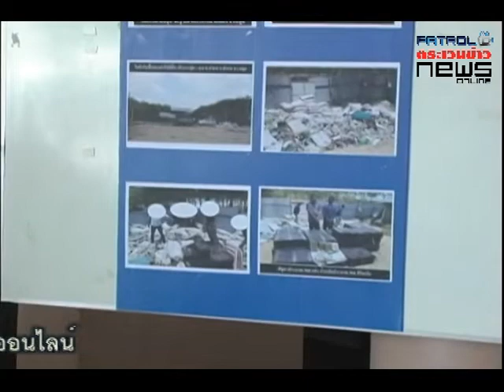24 3 57 ปส แถลงจับกัญชา 1125 กิโลกรัม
ปราบปรามยาเสพติดแถลงจับกุมผู้ต้องหา 2 ราย พร้อม กัญชาอัดแท่ง 1,100 น้ำหนักรวม 1,125 กก. ที่ จ.สตูล

วันนี้ (24 มี.ค.) เวลา 11.00 น. ที่กองบัญชาการตำรวจปราบปรามยาเสพติด แถลงข่าวการจับกุม นายโกศล หรือบังโส๊ป อายุ 49 ปี และนายบูมีน หรือบังดีน สวัสดีรักษา อายุ 48 ปี เมื่อวันที่ 23 มีนาคม 2557 ในข้อหา ร่วมกันกับพวกหลบหนีมียาเสพติดให้โทษประเภท 5 (กัญชาแห้ง)ไว้ในครอบครองเพื่อจำหน่ายและจำหน่ายโดยไม่ได้รับอนุญาต พร้อมของกลาง ยาเสพติดให้โทษประเภท 5 (กัญชาแห้ง) จำนวน 1,100 แท่ง น้ำหนัก 1,125 กิโลกรัม รถยนต์เก๋งยี่ห้อโตโยต้า วีออส ทะเบียน กฉ-8042 สงขลา จำนวน 1 คัน (เป็นรถที่ผู้ถูกจับได้ใช้ในการกระทำความผิด) และโทรศัพท์มือถือ 2 เครื่อง

จากการสอบสวน พฤติการณ์แห่งคดี ก่อนเกิดเหตุเจ้าหน้าที่ได้รับแจ้งจากสายรับว่า กลุ่มผู้ต้องหามีพฤติการณ์ลักลอบจำหน่ายกัญชาอัดแท่งในพื้นที่ จังหวัดสตูลและพื้นที่จังหวัดใกล้เคียง จะมีดารซื้อขายส่งมอบยาเสพติดกัญชา จึงได้เฝ้าสะกดรอยติดตามพฤติการณ์กลุ่มผู้ต้องหา ในวันที่ 23 มีนาคม 2557 นายโกศล ผู้ต้องหาที่ 1 นายอานิน ผู้ต้องหาที่ 2 และนายบูมีน หลบหนีการจับกุมอยู่ ได้เข้าไปในรีสอร์ทใน ต.พิมาน อ.เมือง จ.สตูล เปิดห้องพัก จากนั้นนายอานิน ได้ขับรถออกจากรีสอร์ท เจ้าหน้าที่ได้สะกดรอยตามพบว่า นายอานิน ขับรถยี่ห้อโตโยต้า ทะเบียน กฉ-8042 สงขลา ไปนำกัญชามาจากโกดังรับซื้อของเก่า ต.ท่าแพ อ.ท่าแพ จ.สตูล แล้วขับรถไป จ.สตูล ด้วยความเร็วสูงเจ้าหน้าที่ไม่สามารถสะกดรอยได้ทัน จึงกระจายกำลังค้นหา จนกระทั่งพบรถยนต์ ที่นายอานินขับจอดทิ้งไว้กลางสวนยางพารา ปรากฎพบกัญชาอัดแท่ง 132 แท่ง น้ำหนัก 132 กิโลกรัม แต่ไม่พบนายอานิน เจ้าหน้าที่อีกชุดได้จับกุมตัวนายโกศล ผู้ต้องหาที่ 1 และนายบูมีน ผู้ต้องหาที่ 2 ขณะขับรถมารอรับกัญชาที่บริเวณริมถนนสายฉลุง-ละงู ม.6 ต.ควนโพธิ์ อ.เมือง จ.สตูล นำตัวนายโกศล และนายบูมีนไปตรวจค้นโกดังรับซื้อของเก่า ที่ ต.ท่าแพ อ.ท่าแพ จ.สตูล พบกัญชาอัดแท่งจำนวน 968 แท่ง น้ำหนัก 968 กิโลกรัม ซุกซ่อนในกองขยะพาสติกภายในโกดัง เจ้าหน้าที่จึงจับกุมตัวผู้ต้องหาพร้อมของกลางส่งพนักงานสืบสวนดำเนินดี